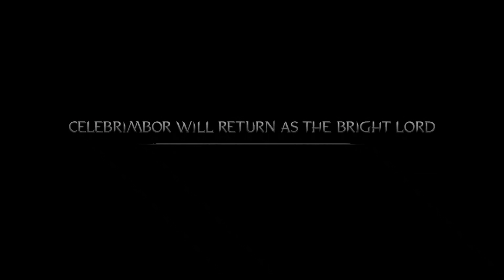MIDDLE-EARTH: SHADOW OF MORDOR THE LORD OF THE HUNT: The complete walkthrough (FULL GAME)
SOMETHING ABOUT THE GAME:

The Lord of the Hunt is the first major DLC released for Middle Earth: Shadow of Mordor. Sauron has unleashed the Beastmaster Warchiefs to seek out and kill the beasts of Mordor. Talion joins forces with Torvin the Dwarvin Hunter to track and tame the monsters of Mordor and use them to crush the Warchiefs.

Aside from the thrilling campaign, The Lord of the Hunt features new missions, new epic runes, a new modified version of the nemesis system, thirteen more achievements/trophies, a new Beastmaster character skin, and a variety of new monsters to dominate or destroy.

Middle-earth: Shadow of Mordor is a 2014 action-adventure video game developed by Monolith Productions and published by Warner Bros. Interactive Entertainment. An original story based on the legendarium created by J. R. R. Tolkien, the game takes place between the events of The Hobbit and The Lord of the Rings film trilogies. The player controls Talion, a Gondorian Ranger who bonds with the wraith of the Elf Lord Celebrimbor, as the two set out to avenge the deaths of their loved ones. Players can engage in melee combat, and use wraith abilities to fight and manipulate enemies. The game introduces the Nemesis System, which allows the artificial intelligence of non-playable characters to remember their prior interactions with Talion and react accordingly in subsequent encounters.

The game's development began in 2011. In order to create an accurate environment and be consistent with Tolkien's books, the developers consulted Tolkien scholars from Warner Bros, as well as Peter Jackson, director of the film trilogies The Lord of the Rings and The Hobbit. They also received assistance from Weta Workshop, who advised on the special effects. Christian Cantamessa served as the game's lead writer, while Dan Abnett was recruited to write dialogues for the Orcs featured in the game. Combat in the game was largely influenced by the Batman: Arkham series, while Monolith had previously experimented with the nemesis system in a cancelled Batman game based on Christopher Nolan films. Gameplay of sports games and pen-and-paper role-playing games influenced the design of the nemesis system, which was intended to create personal stories for each players and generate memorable Orcs characters through gameplay.

The game was released for PlayStation 4, Windows, and Xbox One in September 2014. Versions for PlayStation 3 and Xbox 360, developed by Behaviour Interactive, was released in November 2014. Shadow of Mordor received generally favorable reviews upon release. Most praise was directed at its combat, open-world design, and the Nemesis System. Some criticism was aimed at the game's story and boss battles. Shadow of Mordor marked the biggest launch for a game based upon Tolkien's universe, and would go on to win several awards from video gaming publications, including Game of the Year. The game was supported by downloadable content upon release. A sequel, Middle-earth: Shadow of War, was released in October 2017.